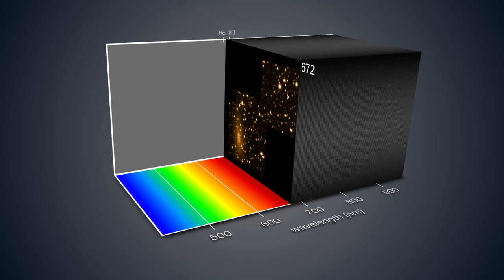MUSE shows ESO 137-001 in three dimensions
This view shows how the new MUSE instrument on ESO’s Very Large Telescope gives a three-dimensional depiction of the galaxy ESO 137-001 as it falls into the vast Norma Galaxy Cluster and is stripped of its gas.

Credit: ESO/M. Fumagalli/L. Calçada